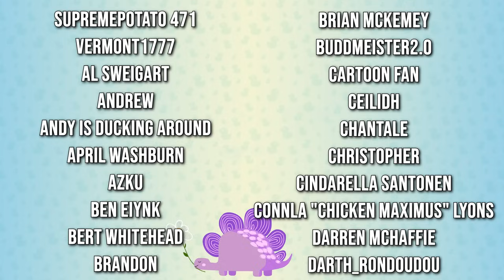Horrifying PUA Guide To "Womanese" 💊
Today we're taking a look at a Pick Up Artists' guide to translating "Womanese", the secret language of women. Turns out nearly everything she says actually means "I am cheating on you."

Emma Thorne
LONDON
E4 0HY

Aspen
Bill Garrett
Brent Bartlett
Chaotic Quakka
Chocolate Jesus
Douglas Steingraber 2
Fat Houdini
Jaderian
Jason Haase
Jeremy Buck
John E.
John newman
Kori Gailliot
Lord Nibbles Dankworth IX
Mike
Nick Muggio
Philip Doherty
Purple_Pug_2013
Robi Groves
Samandme59
Sean Hamill
Vermont1777
Squeaky Fish 2
Al Sweigart
Andrew
Andy is ducking around
April Washburn
Azku
Ben Eiynk
Bert Whitehead
Brandon
Brian McKemey
Buddmeister2.0
Cartoon Fan
Ceilidh
Chantale
Cindarella Santonen
Connla "Chicken Maximus" Lyons
Darren McHaffie
Darth_Rondoudou
Dave Kircher
Dave Smith
Daylin
Dreffed
FalcorTheGinger
Farron Sutton
Henry Curtis
Jan Bojarp
Jason Runcie
jaxjanjy
jedidragonwarriorqueen
Jim Lathrop
Jo Ro
John Fry
Kevin Levites
King Skippus
Laker Sparks
Lizzy Gayle
Lulidine
Matthew Green
Mattus McChicken Nuggetus
Mordlex 200
Mr Smeeth
NotMyselfThisTime
ohsosmooth
Paul McGinty
paul mueller
PaulM
Peter Kyrouac
PJ Lesbirel
Quique León
Ralti
razbitom
Richard Jackson
RileyTheTortoise
Rosyna Keller
RPGMP3
Sarah Chavis
Sean
Siliconself
Simping on Emma Thorne
SIRIUSLY
SquidSuperHunk
Tank Lowe
Tax Man
The Shropshire Lad
ThmsR
Thomas V Lohmeier
Valyrie
VinceWasSu
WeirdyBeardy
Will Crouch
Willow the Wendigo
Wrongtown